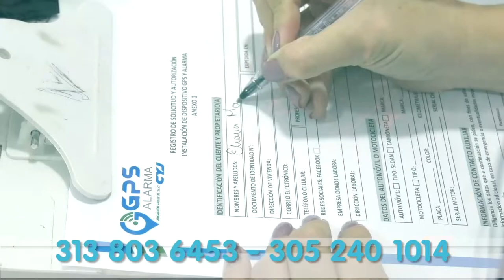INCAUTAN DROGAS SINTÉTICAS CAMUFLADAS EN RESPUESTOS PARA BICICLETA